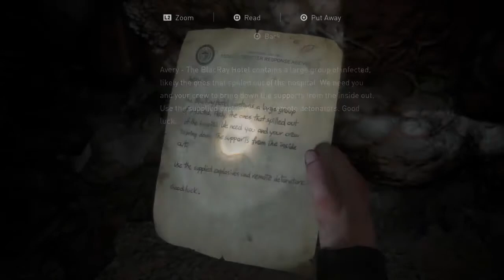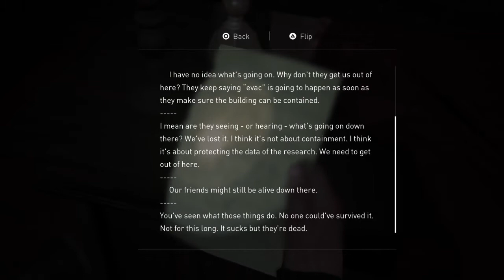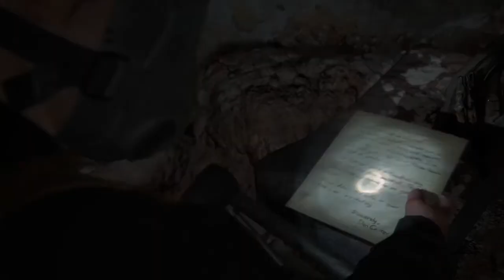THE LAST OF US 2 - Part 17 - The RAT KING - First Time Gameplay Walkthrough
This is my First time playing this game and im really exited to get into it!

*SPOILER ALERT*

WHAT AN EPISODE WOW ABSOLUTELY AMAZING
Abby heads into the bottom of the o spiral to attempt to take some medical supplies to amputate Yara’s arm while being hunted as we are rouge from the Wolves. We come across one of the first ever infected and have to take it out which is not an easy job.